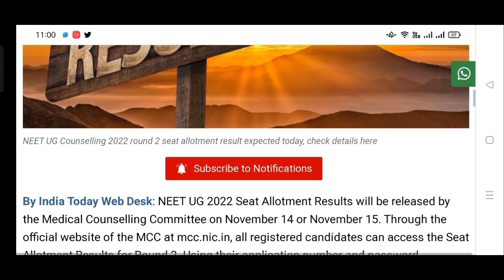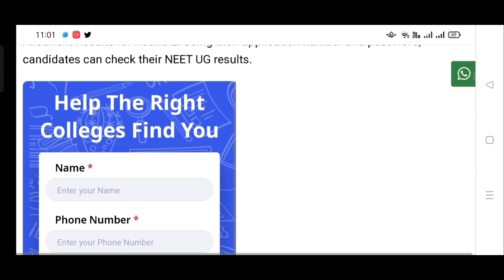NEET 2022 Counselling Latest Good News Today🎉 MCC Big official update🔥Round 2 Seat Allotment Result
Big Good News for All NEET Students🔥 Finally NEET 2022 Exam Date out